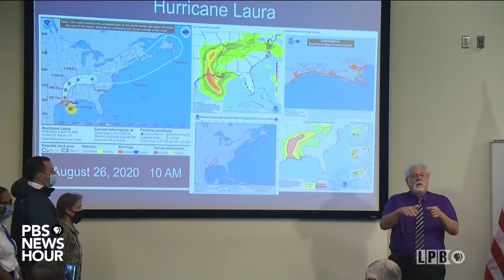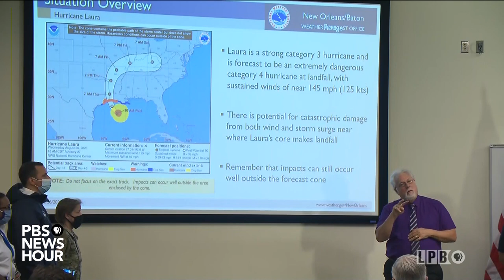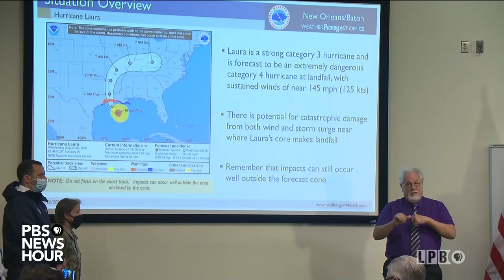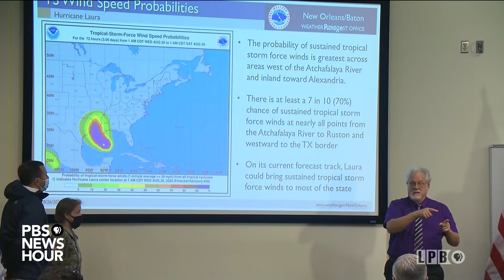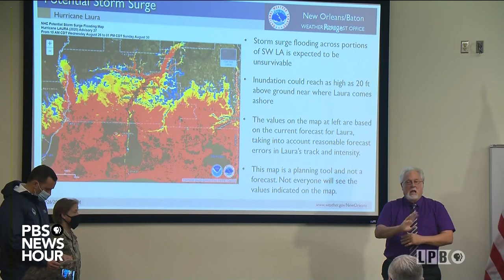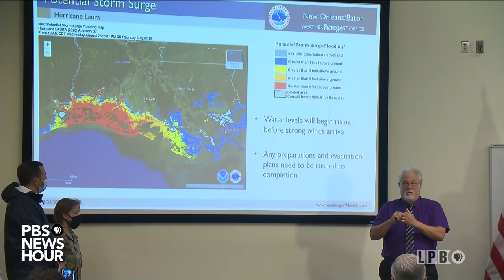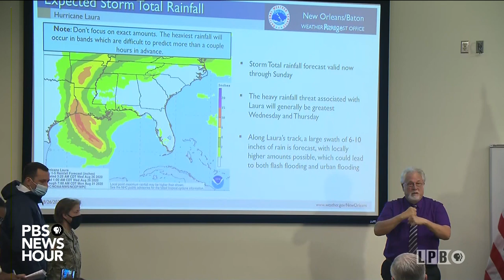WATCH: Louisiana Governor John Bel Edwards gives storm preparation update